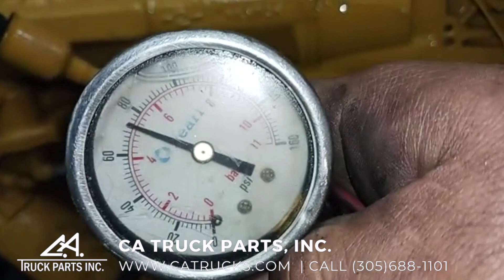Caterpillar 3406B Diesel Engine with Jake Brakes For Sale, 425HP | CA TRUCK PARTS, INC.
(GOOD USED & TEST RUN & INTERNALLY INSPECTED)
Caterpillar 3406B Diesel Engine with Jake Brakes For Sale, 425HP, MECHANICAL FUEL PUMP, Serial# 7FB82727, Stock# 6018

OVER 500 ENGINES IN STOCK! READY TO SHIP! WATCH TEST RUN VIDEO ON CA TRUCKS WEBSITE! Engine is Test Run & Inspected Internally. Warranty! Many Engines in Stock! Call CA Truck Parts for more information (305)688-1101